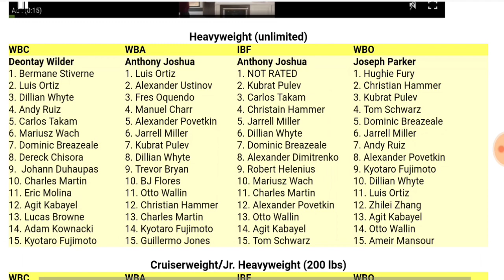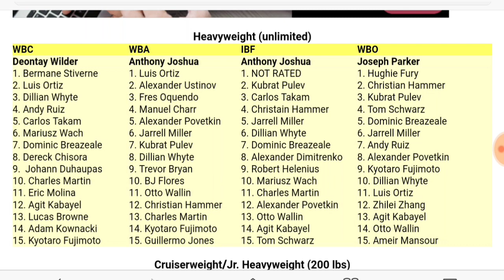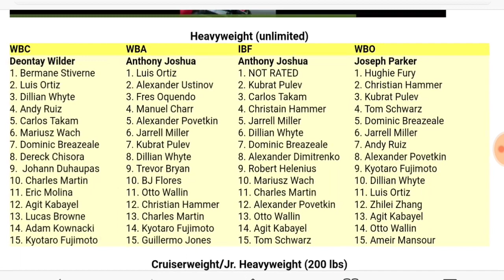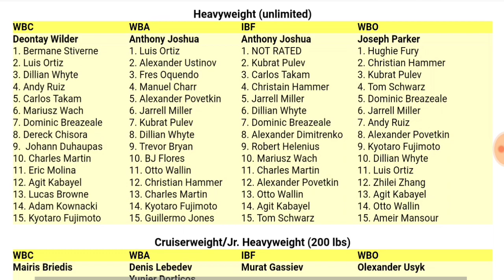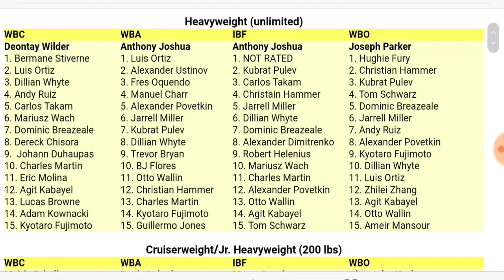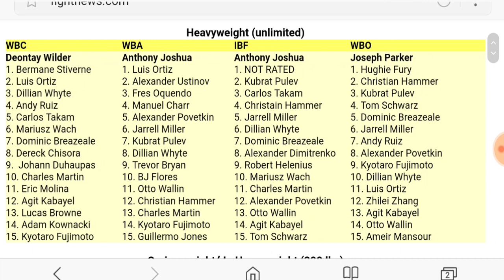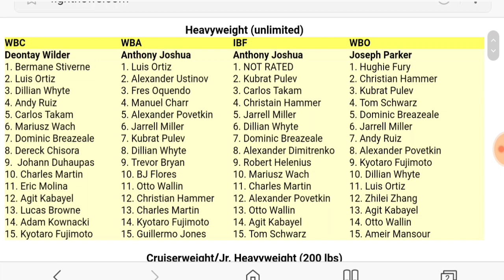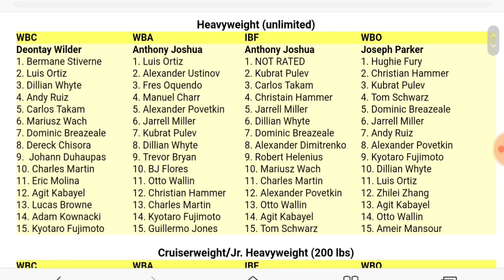Alexander Povetkin Creeping Back Up The Rankings!!!